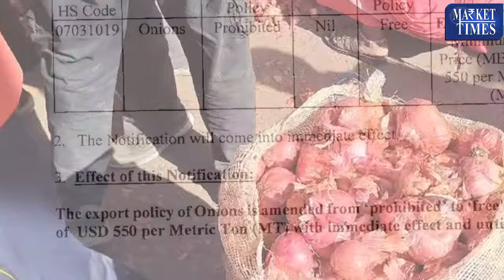जल्द सस्ता होगा प्याज, केंद्र सरकार उठाने जा रही है बहुत बड़ा कदम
जल्द सस्ता होगा प्याज, केंद्र सरकार उठाने जा रही है बहुत बड़ा कदम Onion will soon become cheaper, the central government is going to take a big step

Alasande Gram
Almond(Badam)
Ambada Seed
Amla(Nelli Kai)
Apricot(Jardalu/Khumani)
Arecanut(Betelnut/Supari)
Avare Dal
Bajra(Pearl Millet/Cumbu)
Banana - Green
Barley (Jau)
Bay leaf (Tejpatta)
Beaten Rice
Bengal Gram Dal (Chana Dal)
Bengal Gram(Gram)
Ber(Zizyphus/Borehannu)
Betal Leaves
Bhindi(Ladies Finger)
Big Gram
Bitter gourd
Black pepper
Bottle gourd
Broken Rice
Broomstick(Flower Broom)
Bunch Beans
Camel Hair
Cashew Kernnel
Castor Oil
Castor Seed
Chapparad Avare
Chennangi (Whole)
Chennangi Dal
Chikoos(Sapota)
Chili Red
Chilly Capsicum
Chow Chow
Chrysanthemum(Loose)
Cinamon(Dalchini)
Cluster beans
Coconut Oil
Coconut Seed
Coriander(Leaves)
Corriander seed
Cotton Seed
Cowpea (Lobia/Karamani)
Cowpea(Veg)
Cucumbar(Kheera)
Cummin Seed(Jeera)
Custard Apple (Sharifa)
Daila(Chandni)
Dal (Avare)
Dry Chillies
Dry Fodder
Dry Grapes
Duster Beans
Egypian Clover(Barseem)
Elephant Yam (Suran)
Field Pea
Fig(Anjura/Anjeer)
Flower Broom
Foxtail Millet(Navane)
French Beans (Frasbean)
Galgal(Lemon)
Gingelly Oil
Ginger(Dry)
Ginger(Green)
Gladiolus Bulb
Gladiolus Cut Flower
Goat Hair
Gram Raw(Chholia)
Green Avare (W)
Green Chilli
Green Fodder
Green Peas
Groundnut (Split)
Groundnut pods (raw)
Guar Seed(Cluster Beans Seed)
Gur(Jaggery)
He Buffalo
Hippe Seed
Honge seed
Hybrid Cumbu
Indian Beans (Seam)
Indian Colza(Sarson)
Isabgul (Psyllium)
Jack Fruit
Jowar(Sorghum)
Jute Seed
Kabuli Chana(Chickpeas-White)
Karbuja(Musk Melon)
Kartali (Kantola)
Kharif Mash
Knool Khol
Kodo Millet(Varagu)
Kulthi(Horse Gram)
Ladies Finger
Lak(Teora)
Leafy Vegetable
Lentil(Masur)
Little gourd (Kundru)
Long Melon(Kakri)
Lotus Sticks
Mahua Seed(Hippe seed)
Maida Atta
Mango (Raw-Ripe)
Marigold(Calcutta)
Marigold(loose)
Masur Dal
Methi Seeds
Methi(Leaves)
Mint(Pudina)
Moath Dal
Mousambi(Sweet Lime)
Mustard Oil
Myrobolan(Harad)
Nearle Hannu
Neem Seed
Nelli Kai
Niger Seed (Ramtil)
Onion Green
Other Pulses
Paddy(Dhan)
Papaya (Raw)